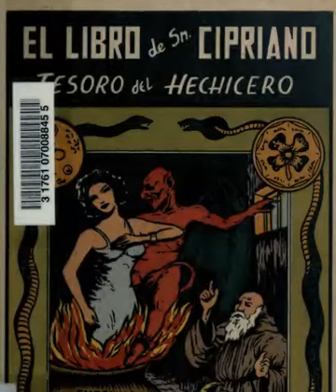pack de libros prohibidos